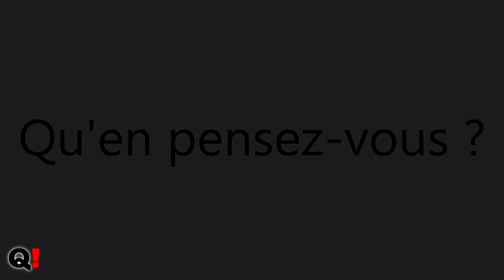Vox Pop : Lecture obligatoire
Certains professeurs donnent leurs livres en lecture obligatoire pour leur propre cours. Quartier Libre a demandé aux étudiants leur ressenti.